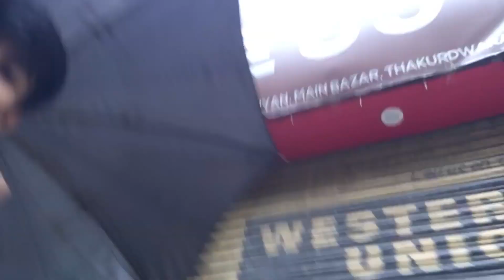Aaj to mic karab ho gaya || Affan Qureshi vlog ||#17